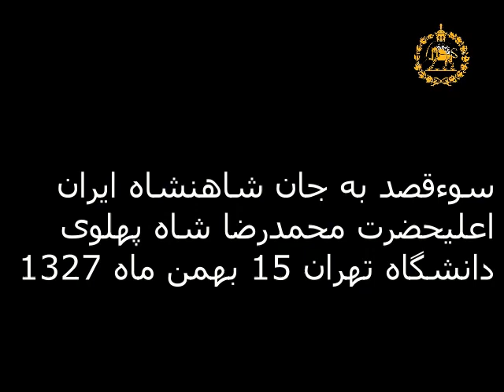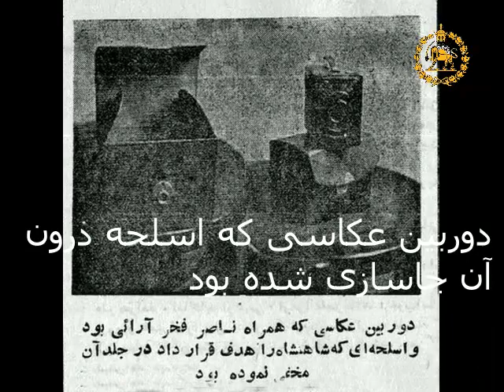🌹❤️🎋 ۱۵ بهمن سالروز سوءقصد به جان اعلیحضرت همايون شاهنشاه آریامهر بزرگ